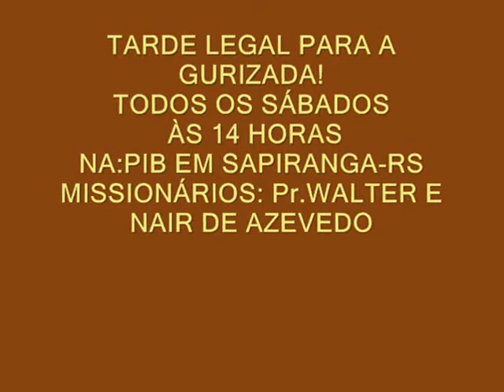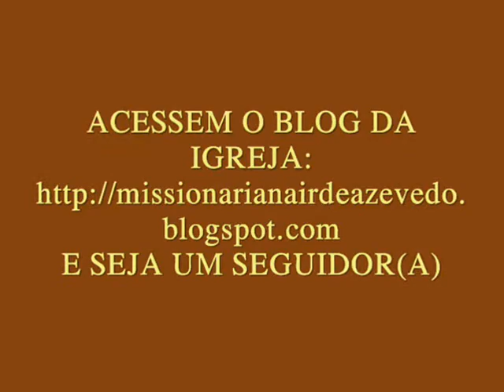TARDE LEGAL PARA A GURIZADA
TODOS OS SÁBADOS ÀS 14 HORAS NA PIB EM SAPIRANGA-RS